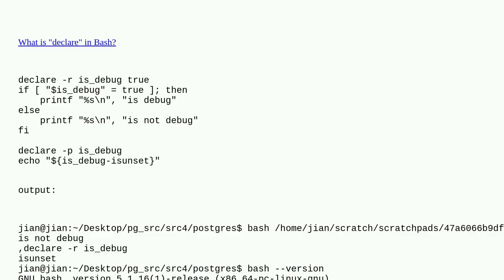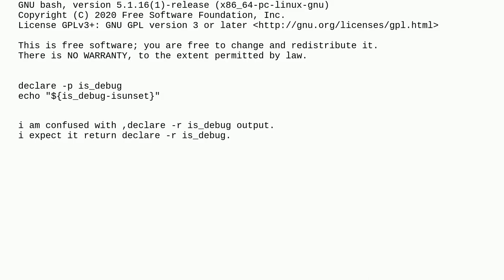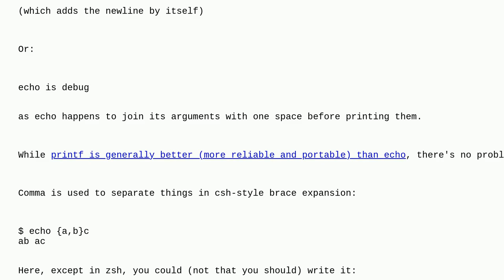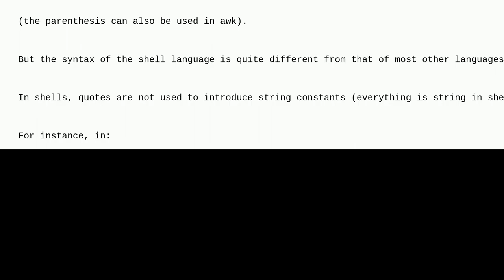Unix: bash declare with extra comma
bash declare with extra comma

A special thanks goes out to the community

  bash